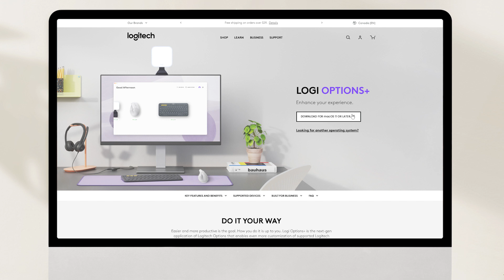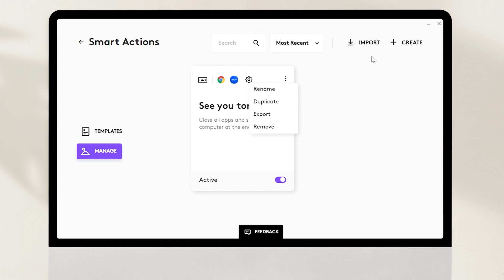How to create Smart Actions to optimize your workflow using Logi Options+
Learn how to take a quick break or wrap up your workday effortlessly using Smart Actions in Logi Options+.  With a single keystroke, you can enjoy some ‘Relax Time’ or even create your own Smart Actions to close all your open apps, and shut down your computer at the end of your workday.

Ready to work smarter? Watch this step-by-step tutorial video to automate your repetitive tasks.

Download Logi Options+ at Logi.com/optionsplus